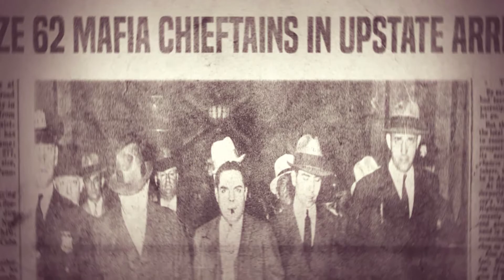Mafia 3 - Walkthrough #30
"Mafia 3" Walkthrough by Porygon